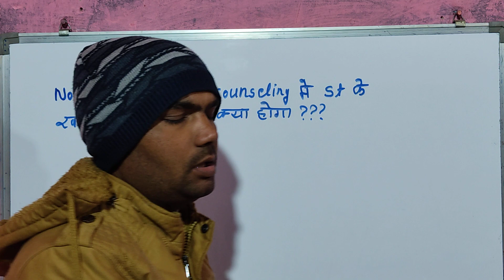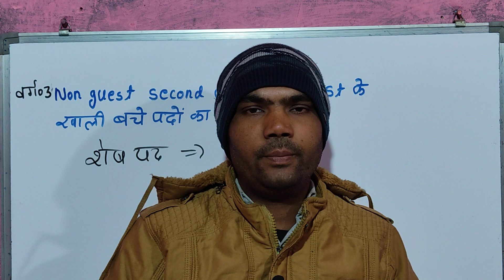वर्ग 03 non guest सेकेण्ड काउंसिलिंग में st के खाली बचे पदों का क्या होगा ??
varg 03 non guest second counseling में st के खाली बचे पदों का क्या होगा ?

           🙏🙏 धन्यवाद साथियो 🙏🙏